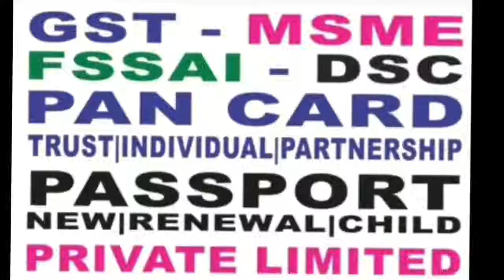27 July 2022